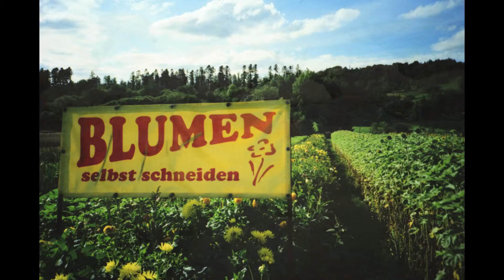Lomography X-Pro Chrome 100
Die Bilder wurden mit dem Lomography X-Pro Chrome 100 und der Lomo LC-A+ von Lomography gemacht.